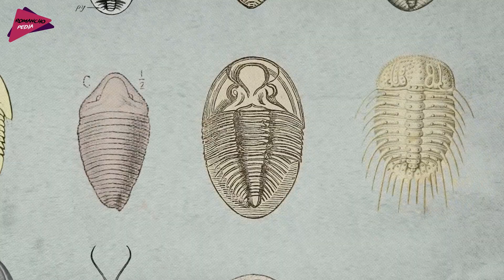মানুষ কিভাবে মাংসাশী থেকে শাকাহারী হল ? Evolution of Human Food | Romancho Pedia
যখন থেকে আমরা মানুষ সৃষ্টির ইতিহাস আর ধীরে ধীরে তার বিবর্তন সম্পর্কে জানতে পেরেছি তখন থেকেই আমাদের মনে এই নিয়ে অনেক ধরনের প্রশ্ন আসে। যেমন ধরুন, আজ থেকে কয়েক হাজার বছর আগের পশু- পাখিদের উচ্চতা এত বেশি কেন হত? আর সেই তুলনায় এখনকার প্রাণীরা এত ছোট কেন এবং এর সঙ্গে আরও একটি প্রশ্ন মাথায় আসে যে আমাদের পূর্বপুরুষরা চার থেকে পাঁচ মিলিয়ন বছর আগে যখন শুধু মাংস খেয়ে জীবন যাপন করতো, তাহলে তাদের কি এমন দরকার পরল যে তারা হঠাৎ করে শাকাহারী জীবনযাপন করতে শুরু করলো?? যেহেতু পৃথিবীতে মানুষের মাংসাহারি জীবন যাপন করার জন্য খাবারের অভাব ছিল না, তাহলে হঠাৎ কি এমন ঘটনা ঘটেছিল যে আমাদের পূর্বপুরুষদের শাকাহারী জীবনযাপন বেছে নিতে হয়েছিল?আজকের এই ভিডিওতে আমরা এমনই কিছু অবাক করা অজানা তথ্য সম্পর্কে আলোচনা করব। যেটার ব্যাপারে হয়ত আপনি কোনদিনও ভেবেও দেখেননি , তাই ভিডিওটি অবশ্যই শেষ পর্যন্ত দেখুন।

মানুষ কিভাবে মাংসাশী থেকে শাকাহারী হল,Evolution of Human Food,Romancho Pedia,human evolution,history of human evolution,শাকাহারী খাদ্যের চল কিভাবে শুরু হল,আজকের বানর কেন মানুষ হচ্ছে না,পৃথিবীতে জীবন সৃষ্টির আশ্চর্য ইতিহাস,মানবজাতি সৃষ্টির আশ্চর্য ইতিহাস,ডাইনোসরদের আগে পৃথিবীতে কারা বসবাস করতো,মারিয়ানা ট্রেঞ্চে পাওয়া সবথেকে ভয়ঙ্কর প্রানী,আমাজন জঙ্গলের এই রহস্য গুলো বিজ্ঞানীদেরও হতবাক করে দিয়েছে,কল্পনা চাওলার মৃত্যুর আসল কারন,মানুষের বিবর্তনের ইতিহাস,আদিম মানুষ